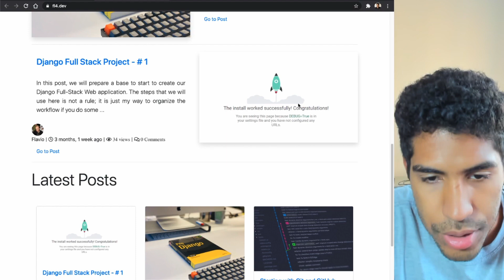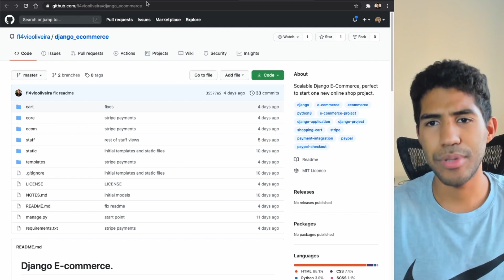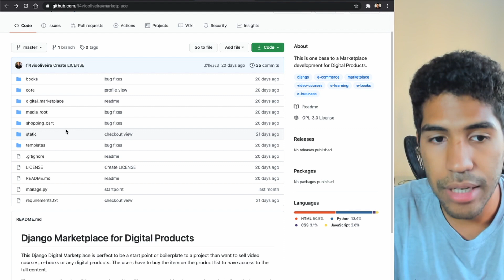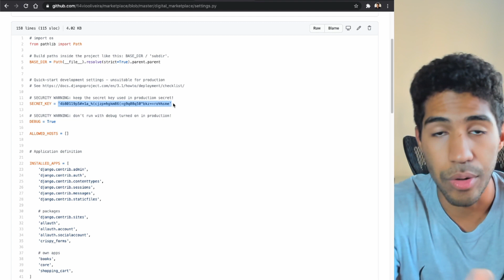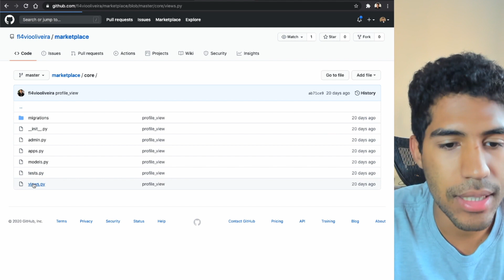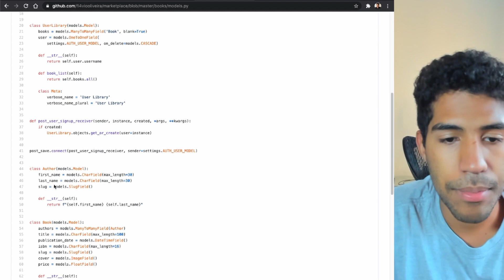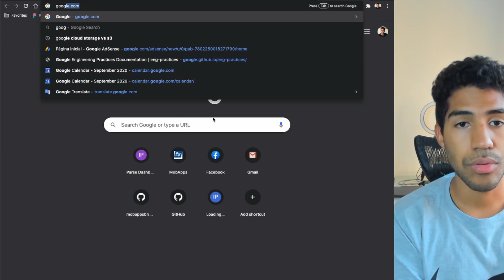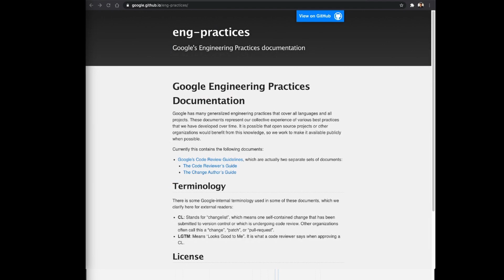Analisando o código fonte do projeto de um inscrito